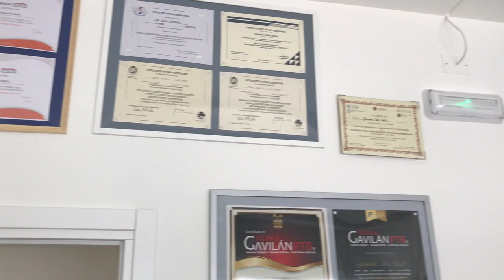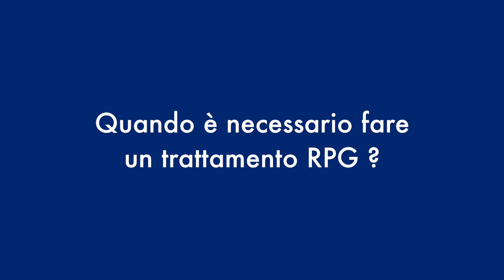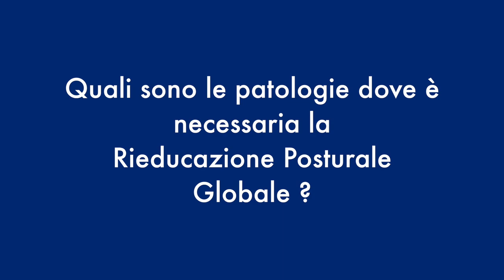Studio Fisioterapia Vicenza RPG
Studio Fisioterapia Vicenza

La Rieducazione Posturale Globale – Metodo RPG Souchard, non è una ginnastica posturale, ma un metodo di terapia manuale, così come lo è l’osteopatia.

La Rieducazione Posturale Globale, detta anche RPG, è stata creata dal fisioterapista francese Philippe Souchard nella fine degli anni 70, dopo una stretta collaborazione con un grande icona della riabilitazione posturale, la madame Françoise Mezierè.

E’ un metodo internazionale, molto diffuso in Sudamerica (Argentina, Brasile), in Francia, Spagna, Belgio e qui in Italia  abbiamo 3 centri di riferimento a Milano, Bologna e a Roma.

La RPG è fondata su 3 principi basici:

l’individualità: ogni individuo è unico, anche nella sua fisiopatologia, perciò non può essere inquadrato in nessun protocollo, deve essere trattato in forma personalizzata.

La causalità: la vera causa del problema può non essere dove c’è il sintomo, un dolore al ginocchio destro dopo un intervento di protesi d’anca a sinistra può essere causato da una rotazione del bacino durante una fase antalgica, e se trattiamo il ginocchio senza togliere il fattore meccanico della lesione, questo dolore ritorna.

La globalità: nel nostro corpo tutte le strutture sono collegate tra di loro e sono capace di trasmettersi delle tensioni, perciò il corpo deve essere trattato come una cosa unica.

Per questo ultimo principio la rieducazione posturale globale tratta le lesioni cercando la sua vera causa, che può essere nascosta anche in una tensione della fascia viscerale.

🇬🇧 ENGLISH
FisioGo Italia, We give Visibility to Physiotherapy

FisioGo Italia is a Digital Platform of services and information in the Rehabilitation Physiotherapy field.

We take care to promote, through DIGITAL SERVICES and VIDEOS SIMPLE TO STRONG COMMUNICATION IMPACT all the novelties in the Physiotherapy field such as: Products, Companies, Training Courses, Initiatives, Events, Congresses, Commercial offers.

In addition to informing, FisioGo Italia through its direct columns Intervista the Italian Physiotherapists, from useful advice on how to manage a Physiotherapeutic study and helps the Italian Physiotherapists to understand how the market evolves over time.
Are you a physiotherapist? Join the community of FisioGo ..

section VideoBlog

Stay up to date on the news in physiotherapy and rehabilitation